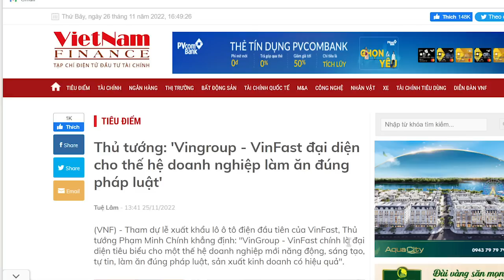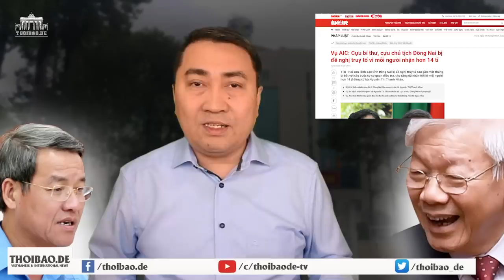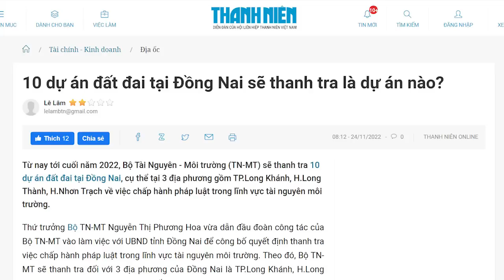“Miệng quan trôn trẻ”, Thủ tướng khen VinFast “đúng luật”?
Hồi tháng 6/2022, VinFast 7 chỗ bốc cháy làm than hóa tài xế. Nếu VinFast không ém nhẹm thì vụ này đáng bị khởi tố. Tuy nhiên, mới đây ông Phạm Minh Chính ca ngợi VinFast làm ăn đúng luật. Đây là lời nói không có giá trị vì nó là lời nói dối rất lộ liễu.